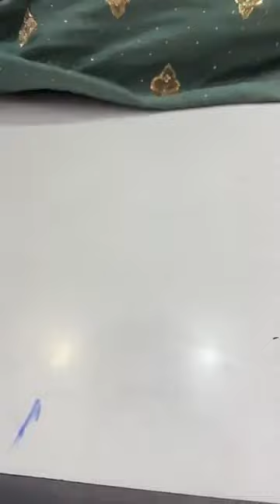1000/- 1500/- 2500/- 4000/- more ll Holesale price te designer suit, Cotton suit, shrara suit ll